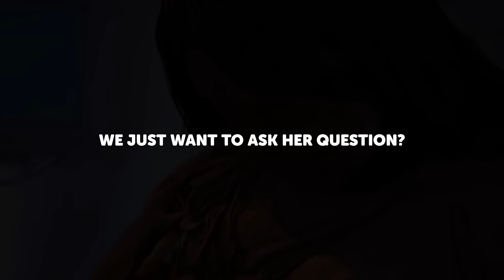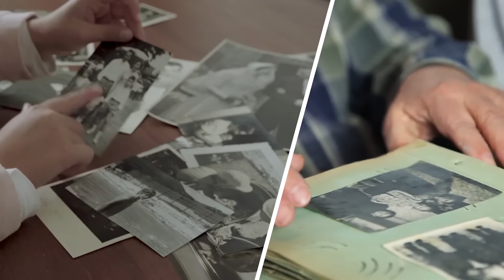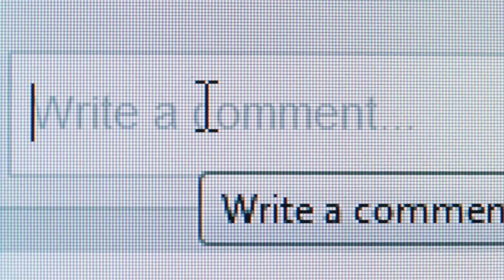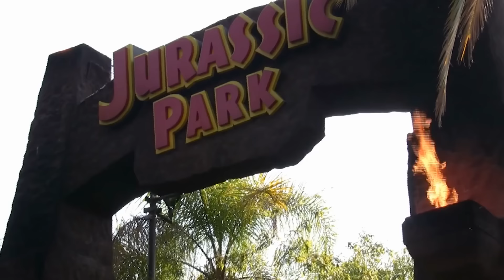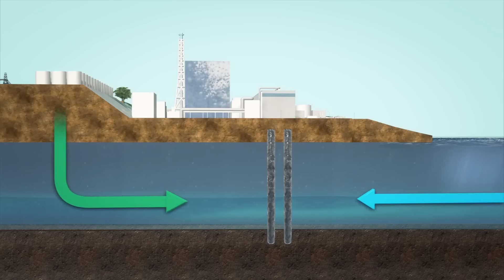What They Discovered Frozen in Ice Shocked the Whole World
Most interesting and weird discoveries made inside ice. The Earth's frozen landscapes, once silent and enigmatic, now whisper secrets of the past as the planet warms. It's a paradox: melting ice and snow unveil a treasure trove of discoveries, each more captivating than the last. Nature's deep freeze has acted as an accidental time capsule, preserving history in extraordinary detail. Join us as we delve into the most interesting and weird discoveries made inside ice.